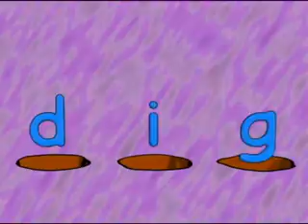Hi-5 Kellie's Flower Press